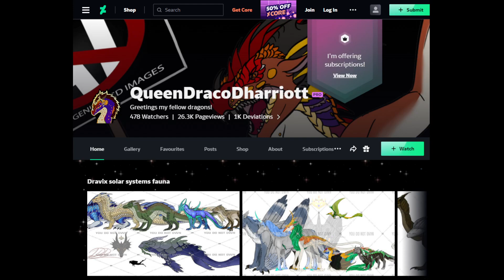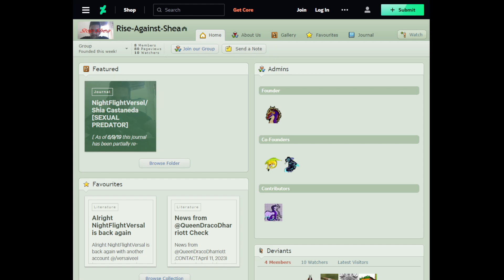SEXUAL PREDATOR ON ART SITES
(This is the edited video)

This is a video to inform the public about a Sexual predator and thief that seemingly does not learn his lesson. His Name is Shae Castaneda, around 30+ years old and he is an absolute menace and danger to our children, We need to ban together and make an effort to get this guy put away for good.

If you wanna help, the link to the DA group is

Thank you guys do much, stay strong, protect each other, and stand for what is right. Artists as One.